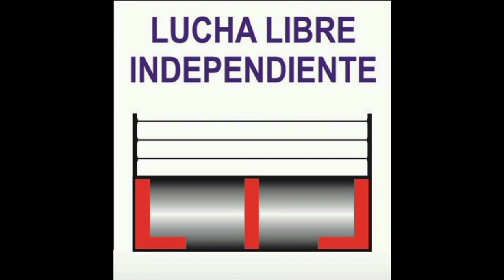SUPER NOVA Y TEXANO JR. VS ESTRELLA DE ORO Y RADIOACTIVO. 04-05-24.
GUERREROS Y CAMPEONES.